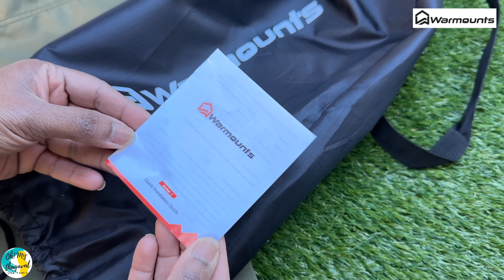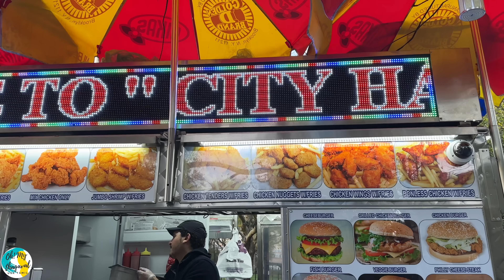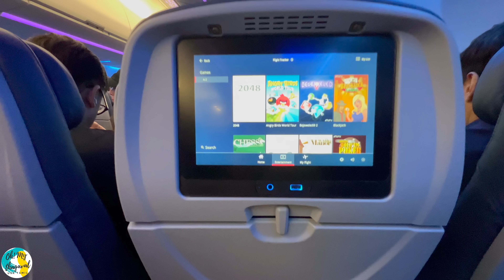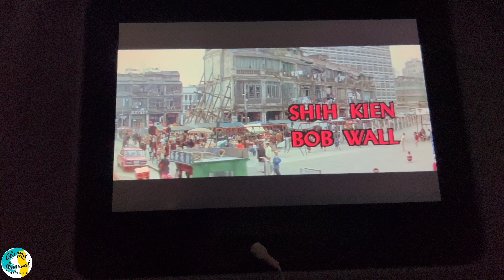🌉 Vinnai Thaandi Varuvaya | Simbu Trisha Meeting Spot | Brooklyn Bridge | New York | USA Tamil VLOG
In this USA Tamil VLOG, our family is visiting Brooklyn Bridge in New York. This bridge is featured in many Tamil movies and one of the movie is Vinnai Thaandi Varuvaya where Simbu and Trisha meet in USA. Across the Brooklyn Bridge, street vendors sell New York theme products and gift shops. After the Brooklyn Bridge walk, we had our lunch in a Street food cart located near to Brooklyn Bridge. Hope you all enjoy this USA Tamil VLOG.

Warmounts camping chair on Amazon

Discount Price: Now $64.99
No code needed.

இந்த USA Tamil VLOG இல், எங்கள் குடும்பம் நியூயார்க்கில் உள்ள புரூக்ளின் பாலத்திற்கு வருகை தருகிறது. இந்தப் பாலம் பல தமிழ்த் திரைப்படங்களில் இடம்பெற்றுள்ளது மற்றும் அமெரிக்காவில் சிம்புவும் த்ரிஷாவும் சந்திக்கும் விண்ணைத் தாண்டி வருவாயா திரைப்படம் ஒன்று. புரூக்ளின் பாலம் நடைப்பயணத்திற்குப் பிறகு, புரூக்ளின் பாலத்திற்கு அருகில் அமைந்துள்ள ஒரு தெரு உணவு வண்டியில் நாங்கள் மதிய உணவை சாப்பிட்டோம். இந்த USA Tamil VLOG ஐ நீங்கள் அனைவரும் அனுபவிப்பீர்கள் என்று நம்புகிறேன்.